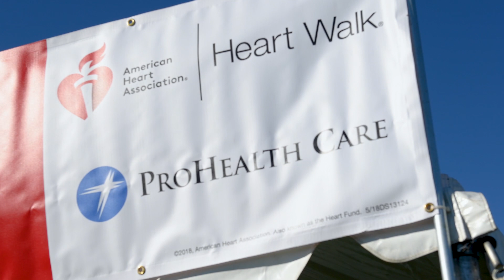Chris Krizek - VP ProHealth Care Foundation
ProHealth.org/Careers